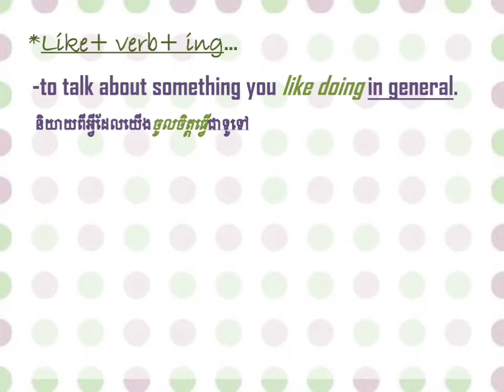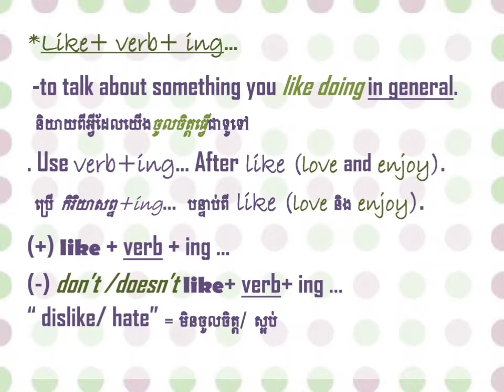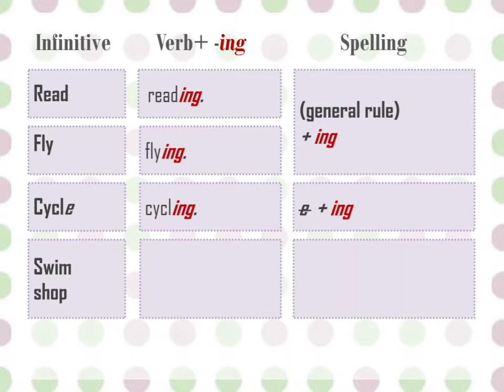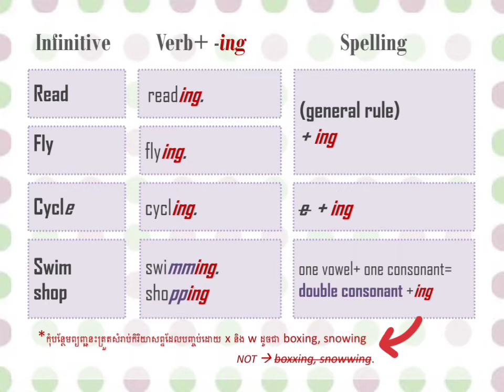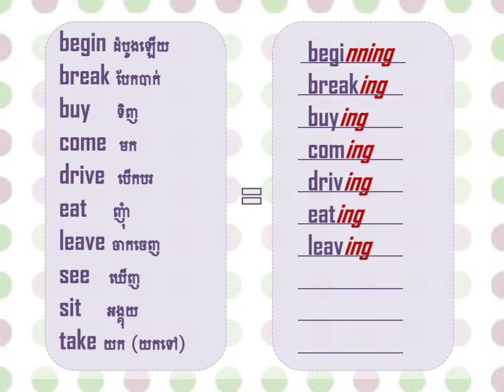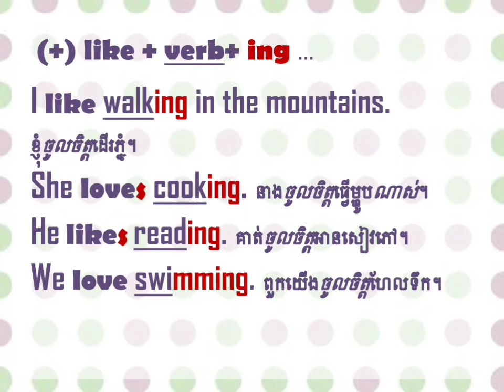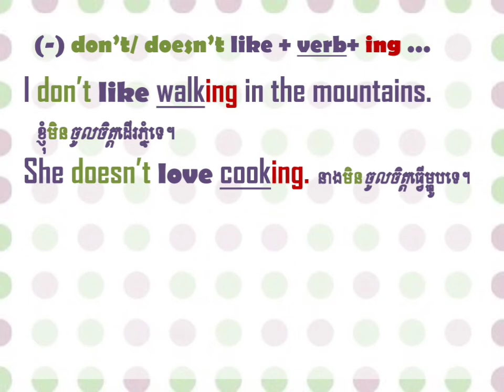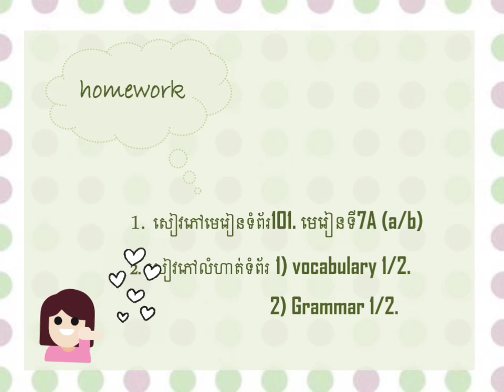របៀបប្រើប្រយោគ Like+ verb +ing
This video purposes for/to reachout to the Cambodian students who taking this English Course at Phnom Penh Technical School, Cambodia, during this pandemic.

Sorry for all the mistakes and hope y'all stay safe and blessed ! ^^